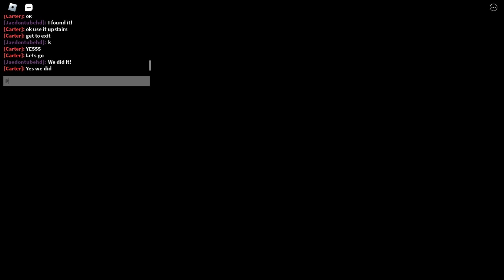[Roblox] Piggy - Mansion Chapter Walkthrough